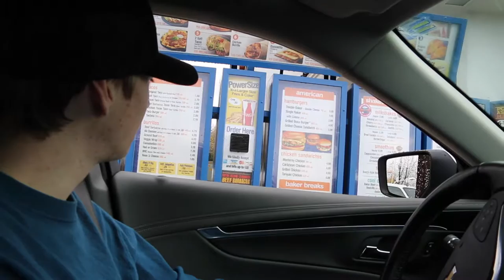Flirting With Bakers Drive Thru Gone Sexual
First vlog, snow day, and flirting with bakers drive thru!